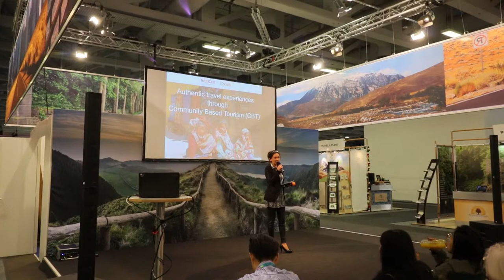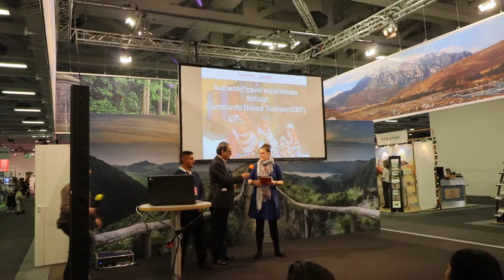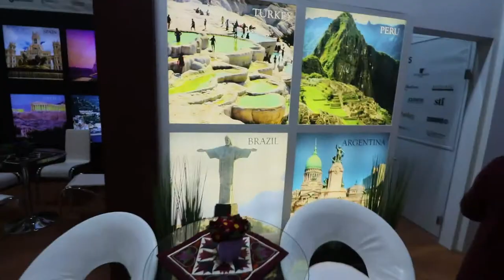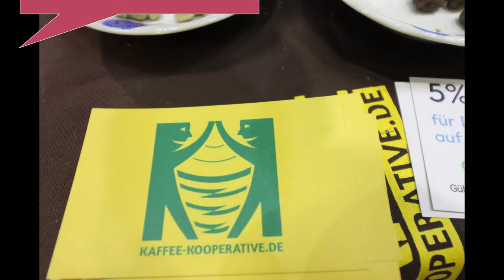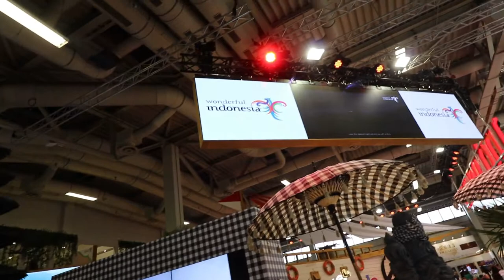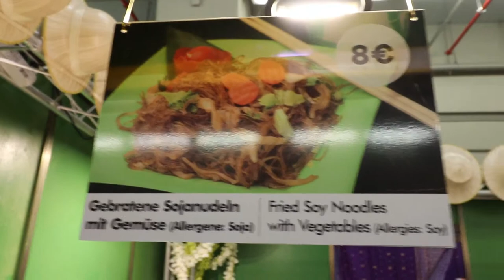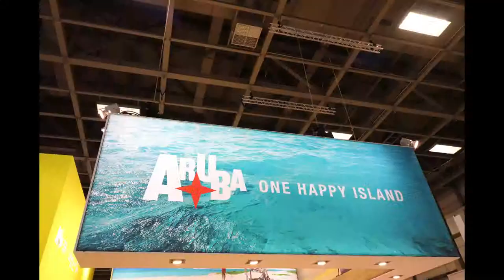Mein 1.Travelfestival - ITB 2019 Berlin mit Programm aus Indonesien, Bahrein, Asien u.s.w